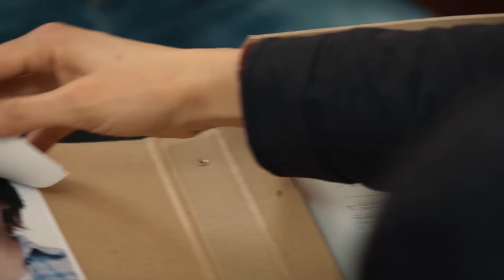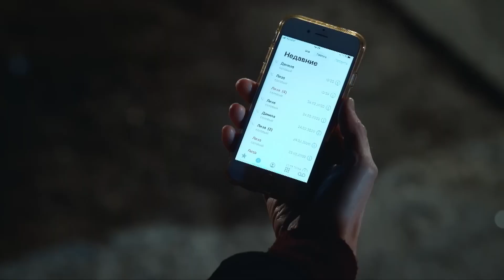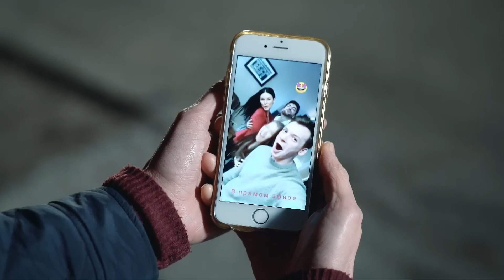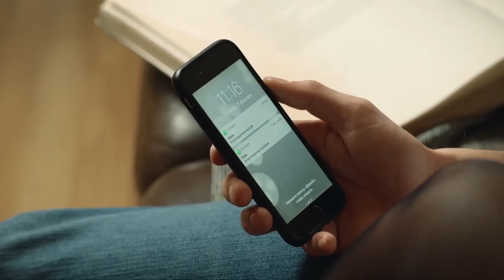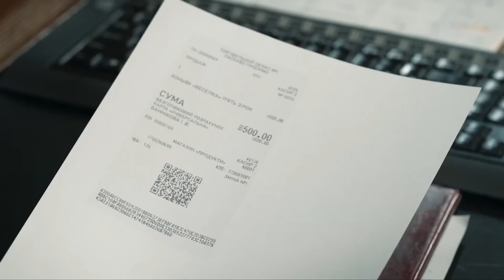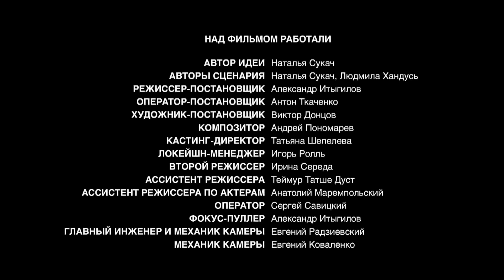Sasha Gurskaya is an excellent investigator. Sasha's Case. Episode 2. Movies for your mood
Sasha Gurskaya is an excellent investigator. However, at home, things are more complicated than at work. Conflicts between her 15-year-old daughter Lisa and Sasha's husband are escalating more and more. Sasha feels caught in the middle, not knowing whom to please first. When her daughter runs away from home after another argument with her stepfather, hoping to find her biological father, Sasha realizes that she is ready to do anything to finally make her daughter happy. In her attempt to create happiness for her teenager, Sasha herself makes plenty of mistakes and almost loses the man she loves, who is actually the key to happiness not only for her but also for her daughter.